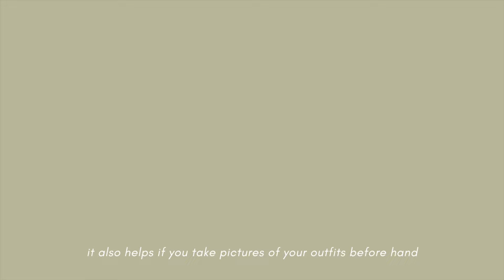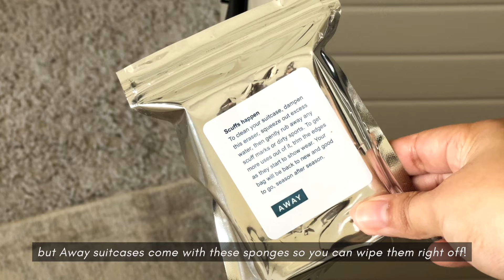PACK WITH ME FOR CROATIA 🇭🇷 | two week travel capsule for Europe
Hello friends! Pack with me for my trip to Croatia! We're going for two weeks to Croatia and the Netherlands and will have a mixture of cool and warm days for the perfect spring weather! Here is everything I'm taking with me to Europe!

- gold sunglasses
- brown sunglasses
- similar quilted bag (cream)
- similar quilted bag (black)
- uniqlo fanny pack
- checkered pouches
- summer fridays jet lag mask
- sunday riley exfoliant
- sunday riley vitamin c cream
- saint jane serum
- flat comb
- merit lip oil
- merit blush
- compression bags

c o m e  s a y  h e l l o!